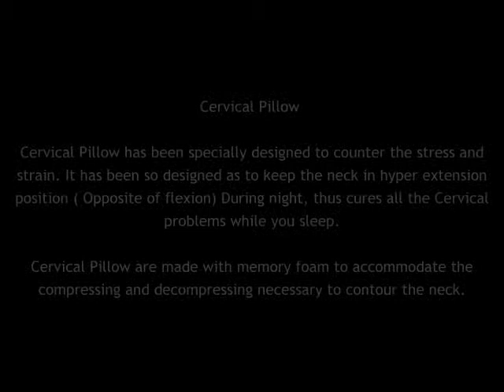cervical pillow and cervical collar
cervical collar,cervical products,cervical manufacturer,cervical belt,cervical products supplier"
Designed to provide correct support to cervical spine Keeps it in natural or anatomic position.It provides gentle immobilization and comfort to the cervical spine.At Rs.200/- only.Made up high density foam.